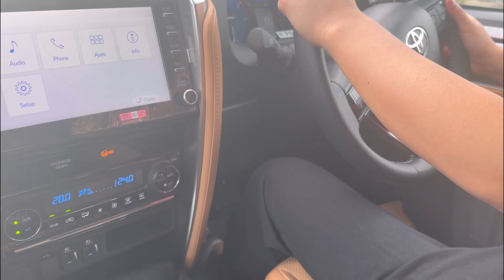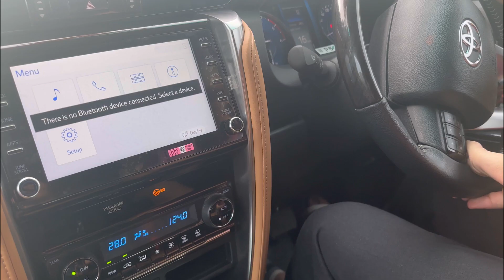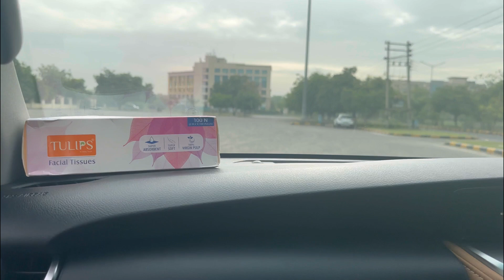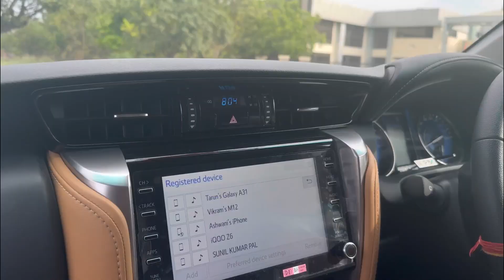Seekha hi di akhir | Fortuner | Tarun vlogs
Toh ye mera pehla vlog hai mere youtube channel pr, pyaar dikhado bhaiyo ❤️